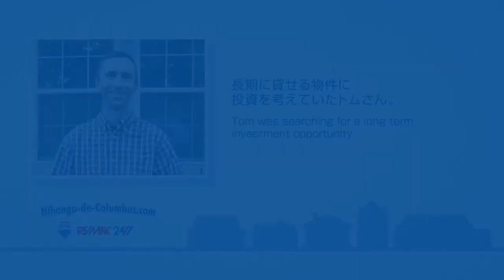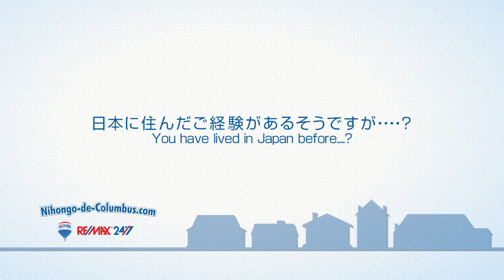int yanushi master 2